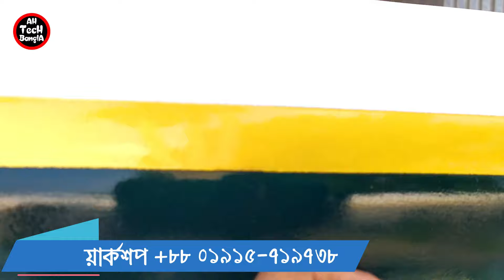আশ্চর্যজনক নকশা এবং দৃঢ় বহন ক্ষমতা সম্পুর্ণ, হোয়াইট 12 আসন পর্যটন রিসোর্ট সানশেড গাড়ি !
বৈদ্যুতিক দর্শনীয় স্থান, বৈদ্যুতিক সফর বাস

1. আশ্চর্যজনক নকশা এবং দৃঢ় বহন ক্ষমতা এবং কম শব্দ সঙ্গে চেহারা, শক্তিশালী;
2. স্ট্যান্ডার্ড বৈশিষ্ট্য: সামনে এবং পিছন লাইট, পিছন ভিউ মিরর, বৈদ্যুতিক শিং, rustproof শরীরের গঠন;
3.Small ঘূর্ণন ব্যাসার্ধ, স্মার্ট স্টিয়ারিং সিস্টেম; পুরো শৈলী ইস্পাত পিছন অক্ষ;
4. পরিবহন যানবাহন সহজে সংশোধন করা যেতে পারে;
পুরো গাড়ি জন্য
5. সিই সার্টিফিকেট;
6.উচ্চ চাকা জলবাহী ব্রেকিং সিস্টেম এবং স্বাধীন পার্কিং ব্রেক।